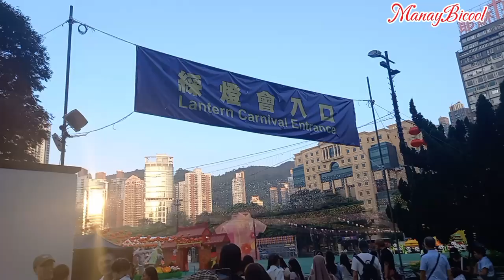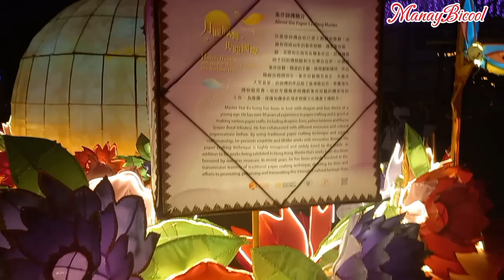LANTERN CARNIVAL in HONGKONG